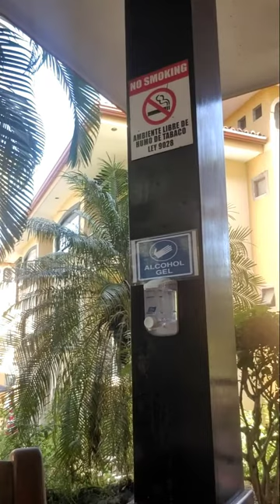The Keys to Success And Happiness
Happiness and Success are not the same thing?

The 5 Minute Motivator Membership is here!

The 5 Minute Motivator Membership! You can have each post sent directly to your inbox, and you will receive a free book just for testing it out!

Talk soon,

Bill